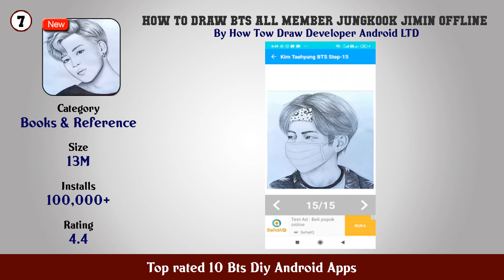Top rated 10 Bts Diy Android Apps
11. BTS Wallpaper Unofficial

10. BTS Aesthetic Wallpaper

9. BTS Calendar Widget

8. Lock Screen for BTS

7. How To Draw BTS All member Jungkook Jimin Offline

6. Army Lyrics

5. BTS wallpapers 4k For All bts members 2021

4. Drawing BTS Offline

3. BTS Slime Simulator Game 3D DIY Slime Maker

2. How to Draw BT21

1. Drawing BTS DIY